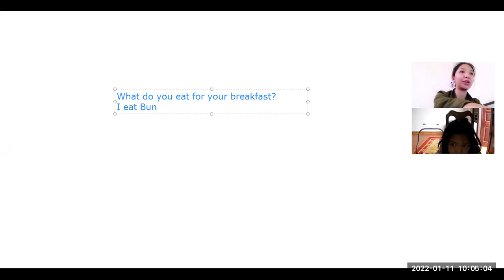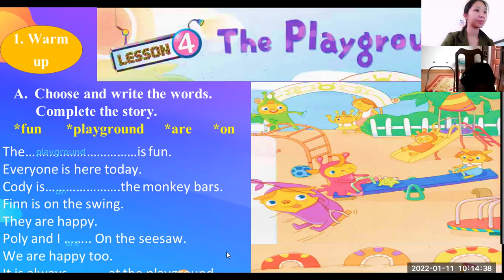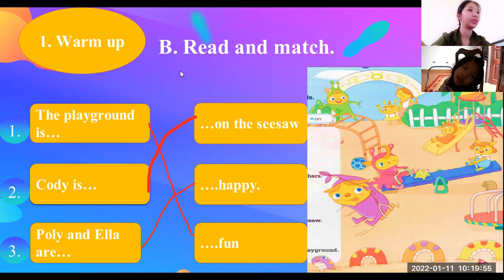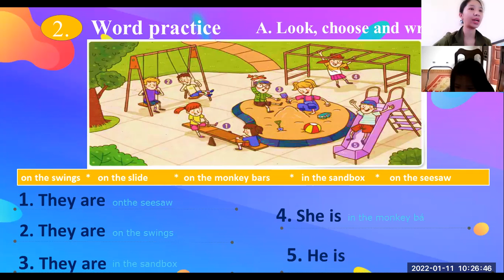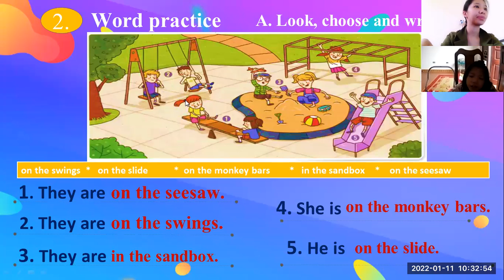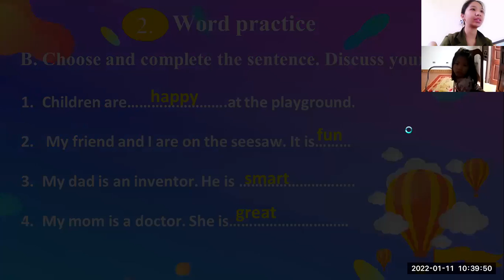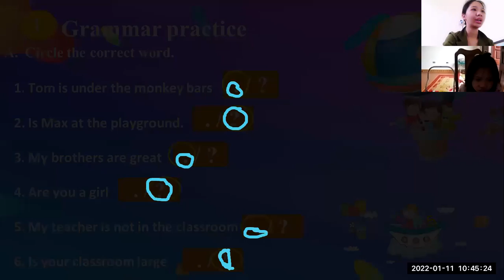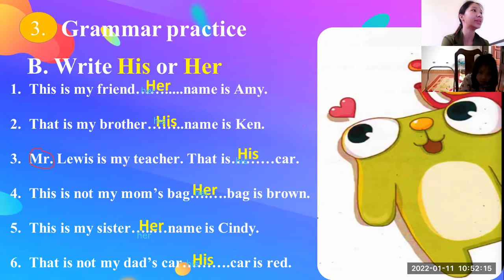PK2108244 - 11/01/2022 - UNIT 21D - THE PLAYGROUND